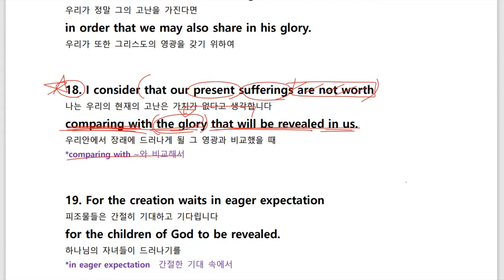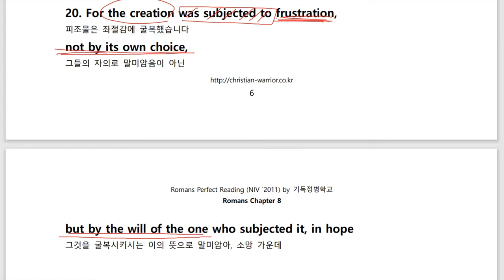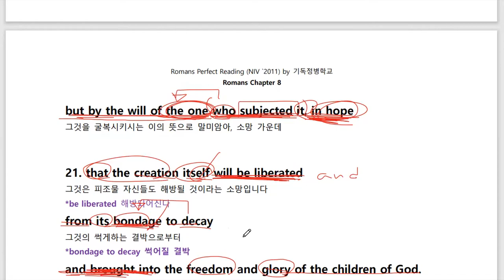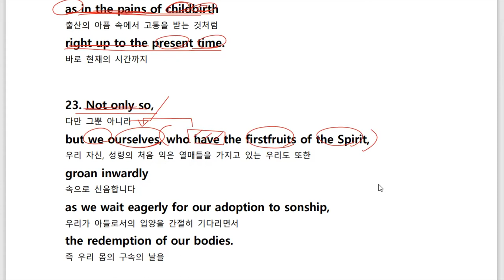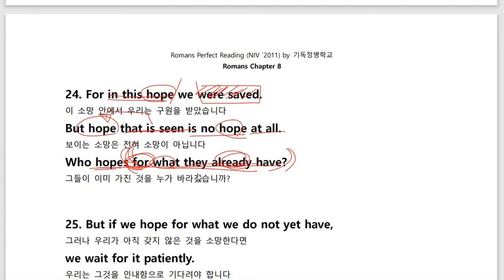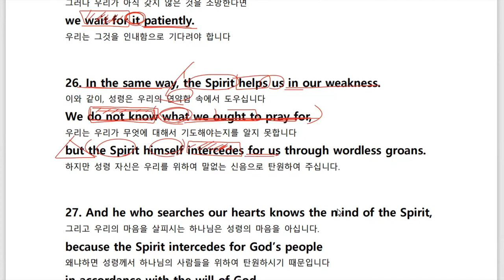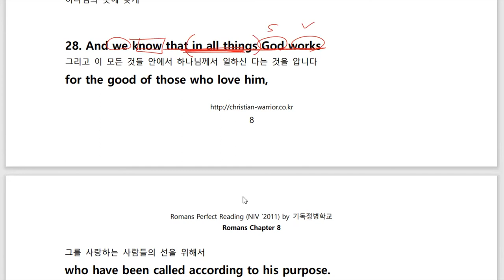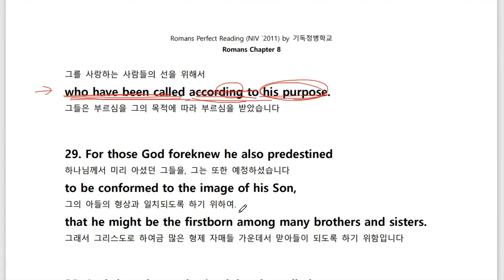[NIV] 로마서 퍼펙트 리딩 19강 (Romans 8:18-28) | 소리내며 따라하는 리얼 영어성경읽기